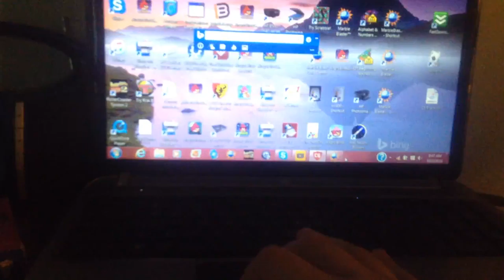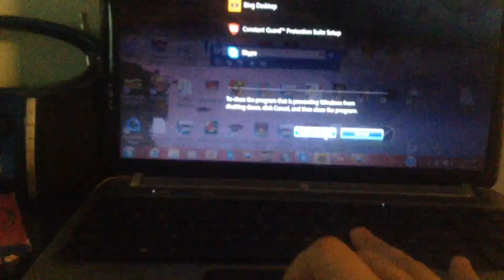jax car wash